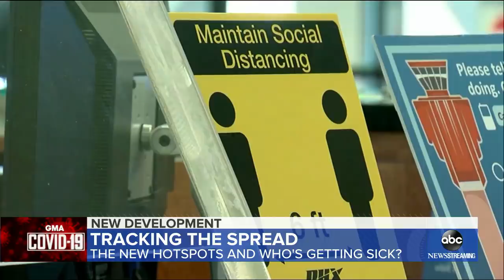Pockets of coronavirus outbreaks appear as country reopens l GMA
New local outbreaks have health officials worried in places like Nebraska, Oklahoma, Iowa and Virginia.